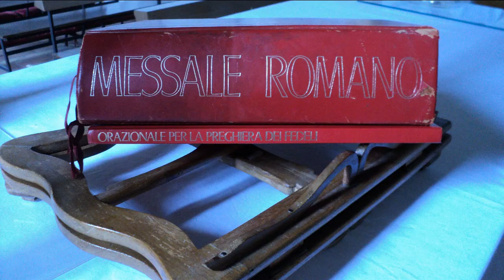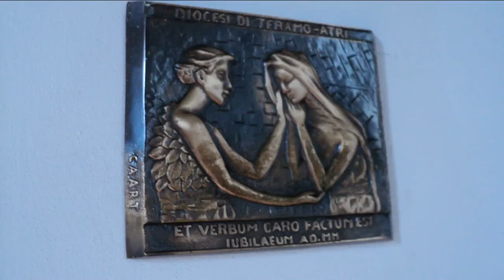Chiesa di san lorenzo ( elce - frazione di cortino - teramo )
Nel cuore del centro abitato di Elce, frazione di Cortino (Teramo, solo un po' discosta dalle abitazioni, c'è la Chiesa di San Lorenzo. La costruzione risale al 1600, ma la vediamo oggi strutturalmente solida, in virtù di sapienti restauri che ne hanno conservato nel tempo l'efficienza. E' con copertura a capanna sorretta dalle travi originarie ed in corrispondenza del portale due campane sono ospitate da un campanile a vela. Questo risulta sporgente rispetto alla facciata in quanto sorretto da due corpose colonne in mattone a faccia vista aggiunte alla struttura preesistente all'inizio del novecento. Le mura perimetrali sono state innalzate in modo da creare grandi specchiature, evidenziando le colonne d'angolo e gli elementi portanti del tetto. L'interno è a navata unica priva di abside; nella zona presbiteriale, sopraelevata di un gradino rispetto al resto, trova posto l'altare ed un antico crocefisso con base, probabilmente del 1700, recante una statua del Cristo rifinita con cura in ogni particolare; un antico Fonte battesimale barocco in pietra ottagonale su piede funge da leggio. Sulla parete dietro l'altare trova posto un bel trittico dipinto su tavola, opera dell'artista Mario Bianchi (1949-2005) di Isola Liri, la cui parte centrale, "Cristo su Elce", è una stilizzazione di grandi dimensioni del Cristo crocefisso che incombe sul centro abitato di Elce e lo protegge abbracciandolo. Più in basso dell'abitato, in due riquadri, le riproduzioni del volto della Madonna a sinistra, e dell'Arcangelo Gabriele a destra, tratte dalla scena dell'Annunciazione di Giotto. A sinistra, scostata, la riproduzione della Madonna di Van Eyck (pittore fiammingo, 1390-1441), e a destra quella di San Lorenzo di Giotto, entrambe arricchite da insolite cornici in corda. Sulle pareti laterali, le stazioni della Via Crucis, pitture su tavola, sono dello stesso autore del trittico. Sulla parete prospiciente l'altare trova posto un bell'olio su tela raffigurante la Nascita di Gesù, realizzato dell'artista teramano Franco Tommarelli nel 1994. Nella sacrestia fa bella mostra di sè un armadio del 1600 piallato a mano, con ante e cassetti, le cui cerniere sono costituite da chiodi sapientemente incatenati. In esso è custodito un bel Messale del 1675 approvato da Clemente X, che fu Papa dal 1670 al 1676. In una delle case del borgo, probabilmente la più antica, su un architrave è leggibile la data 1789 e su un camino monumentale con frontone decorato, in un cartiglio al centro è la data 1837.